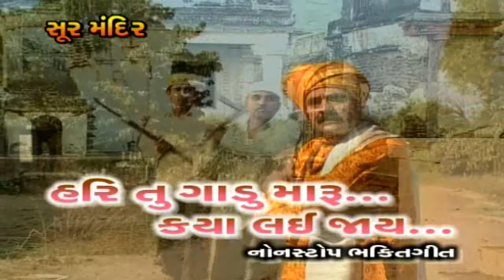Dekh Tere Sansar Ki Halat Kya Ho Gayi Bhagwan Kitna Badal Gaya Insan | Satish Dehra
Checkout Super Hit Gujarati Bhajan by Soormandir

Song : Kitna Badal Gaya Insaan
Album : Hari Tu Gaadu Maru Kya Lai Jaay
Singer : Satish Dehra
Label : Soor Mandir